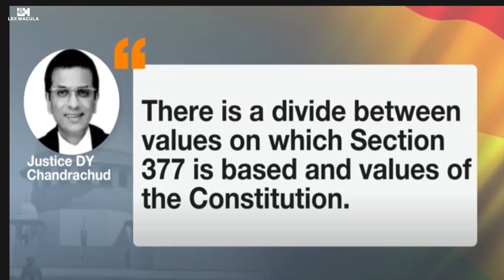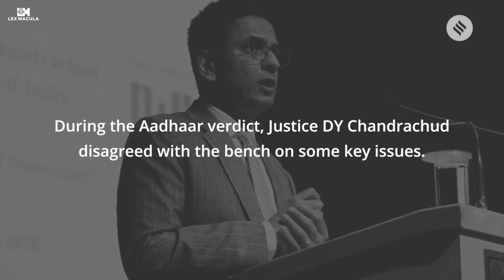The Face of Dissent: Hon'ble Justice DY Chandrachud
Dhananjaya Yeshwant Chandrachud (born 11 November 1959) is currently a Judge of the Supreme Court of India. He is a former Chief Justice of the Allahabad High Court and a former judge of Bombay High Court.

As a judge of the Supreme Court, he has been on the highest number of Constitution Benches (five judges or more) constituted to hear matters before the Indian Supreme Court.[15] During his tenure at the Supreme Court, he has delivered judgements on Indian constitutional law, comparative constitutional law, human rights law, gender justice, public interest litigation, commercial law and criminal law.

Privacy
Foremost among his notable judgments is his authorship of the lead opinion in Justice K. S. Puttaswamy (Retd.) and Anr. vs Union Of India And Ors. as part of a unanimous nine-judge Bench decision of the Indian Supreme Court which affirmed that the right to privacy is a constitutionally guaranteed right under the Indian Constitution.Justice Chandrachud grounded the right to privacy in dignity, liberty, autonomy, bodily and mental integrity, self-determination and across a spectrum of protected rights. Writing for himself and three other judges, he stated:

Dignity cannot exist without privacy. Both reside within the inalienable values of life, liberty and freedom which the Constitution has recognised. Privacy is the ultimate expression of the sanctity of the individual. It is a constitutional value which straddles across the spectrum of fundamental rights and protects for the individual a zone of choice and self-determination.

The judgment is also noteworthy for his observations on sexual autonomy and privacy.In 2013, a two judge Bench of the Supreme Court of India in Suresh Kumar Koushal v. Naz Foundation upheld Section 377 of the Indian Penal Code which criminalized carnal intercourse against the order of nature. Justice Chandrachud referred to the decision as striking “a discordant note which directly bears upon the evolution of the constitutional jurisprudence on the right to privacy.” He observed that the decision was wrong as “the purpose of elevating certain rights to the stature of guaranteed fundamental rights is to insulate their exercise from the disdain of majorities, whether legislative or popular.” He concluded by disagreeing “with the manner in which Koushal has dealt with the privacy – dignity-based claims of LGBT persons” and held that:

The test of popular acceptance does not furnish a valid basis to disregard rights which are conferred with the sanctity of constitutional protection.  Discrete and insular minorities face grave dangers of discrimination for the simple reason that their views, beliefs or way of life does not accord with the ‘mainstream’. Yet in a democratic constitution founded on the rule of law, their rights are as sacred as those conferred on other citizens to protect their freedoms and liberties. Sexual orientation is an essential attribute of privacy. Discrimination against an individual on the basis of sexual orientation is deeply offensive to the dignity and self-worth of the individual.

The above observations played a role in the judgment of the Supreme Court declaring Section 377 of the Indian Penal Code unconstitutional.His opinion is also known for expressly overruling the ADM Jabalpur v. Shiv Kant Shukla (Habeas Corpus) case in which the lead opinion was written by the father of Justice Chandrachud - former Chief Justice of India Y. V. Chandrachud.

Free Speech
Terming dissent as “the safety valve of democracy”, he has authored judgments upholding the right to the freedom of speech in numerous cases. In Indibility Creative Pvt Ltd v State of West Bengal, he authored a judgment which imposed a fine on the State of West Bengal and granted remedial compensation for disallowing the screening of the political satire Bhobishyoter Bhoot through extra-constitutional measures. The Court had, by an interim order, directed that there must be no bar on the screening of the movie. In the final judgment, Justice Chandrachud held that even if there was any apprehension of public discontent, police protection must be provided instead of prohibiting the display of the movie. The judgment is noteworthy[31] for its recognition of the positive duty on the State to protect the freedom of speech and expression. He held that:

The judgment was reported for preventing the censorship of free speech and limiting its exceptions strictly to the grounds mentioned in Article 19(2) of the Constitution.